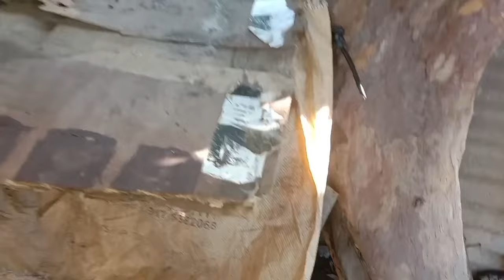BAGONG DISKARTE PARA DUMAMI ANG ITLOG NG INAHING PATO O BIBE